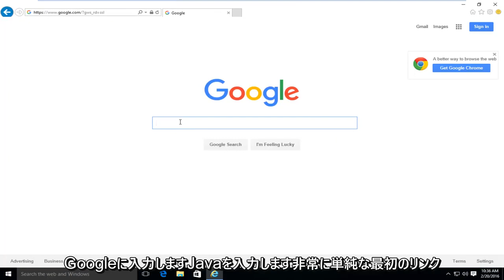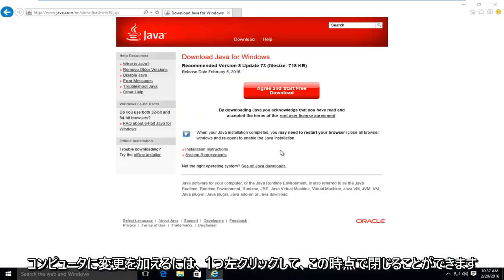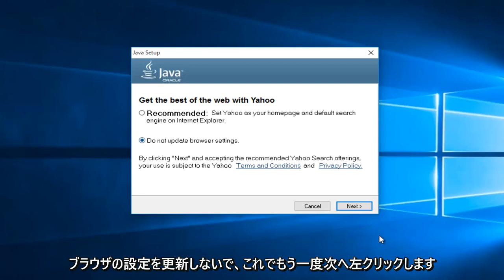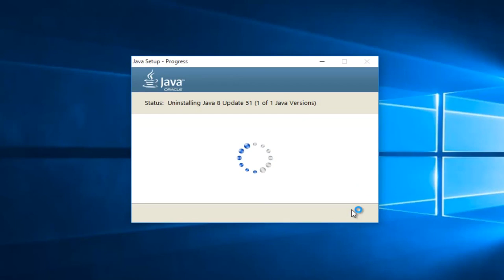Windows10でJavaを更新する方法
このビデオは、Javaを更新/コンピューターにインストールする方法を示しています。ソフトウェアには毎日多くの脆弱性が検出されているため、ソフトウェアを最新の状態に保つことが重要です。このチュートリアルは、Windows7およびWindows8 /8.1のユーザーにも適用されます。

このチュートリアルは、Windows 7、Windows 8 / 8.1、およびWindows 10を製品に含むすべての主要なコンピューターハードウェアメーカー（Dell、HP、Acer、Asus、Toshiba、Lenovo、Samsungなど）で機能するはずです。

WebサイトからのJavaの説明：

Javaテクノロジとは何ですか？なぜそれが必要なのですか？
Javaは、1995年にSun Microsystemsによって最初にリリースされたプログラミング言語およびコンピューティングプラットフォームです。Javaをインストールしないと機能しないアプリケーションやWebサイトがたくさんあり、さらに多くが毎日作成されています。 Javaは高速で、安全で、信頼性があります。ラップトップからデータセンター、ゲーム機から科学的なスーパーコンピューター、携帯電話からインターネットまで、Javaはどこにでもあります！

なぜ最新のJavaバージョンにアップグレードする必要があるのですか？
最新のJavaバージョンには、マシン上で実行されるJavaアプリケーションのパフォーマンス、安定性、およびセキュリティを向上させるための重要な拡張機能が含まれています。この無料アップデートをインストールすると、Javaアプリケーションが引き続き安全かつ効率的に実行されます。

Javaプラグインソフトウェアとは何ですか？

Javaプラグインソフトウェアは、Javaランタイム環境（JRE）のコンポーネントです。 JREを使用すると、Javaプログラミング言語で記述されたアプレットをさまざまなブラウザ内で実行できます。 Javaプラグインソフトウェアはスタンドアロンプ​​ログラムではないため、個別にインストールすることはできません。

Java仮想マシンとJVMという用語を聞いたことがあります。これはJavaソフトウェアですか？

Java仮想マシンは、Webインタラクションに関係するJavaソフトウェアの1つの側面にすぎません。 Java仮想マシンはJavaソフトウェアのダウンロードに組み込まれており、Javaアプリケーションの実行に役立ちます。